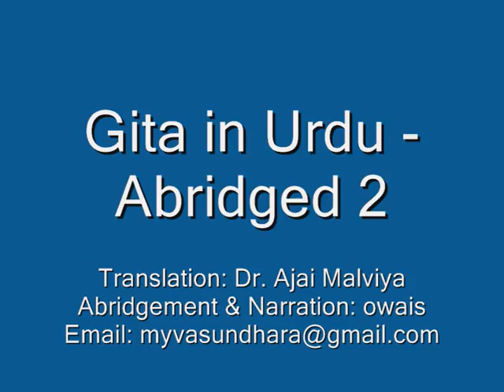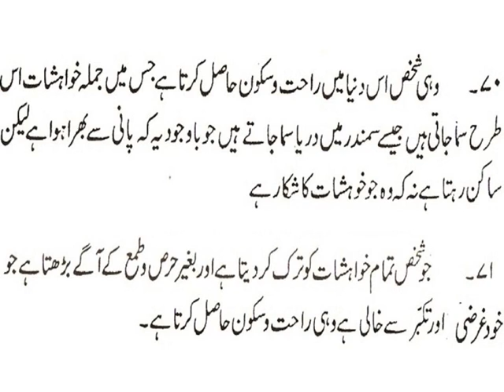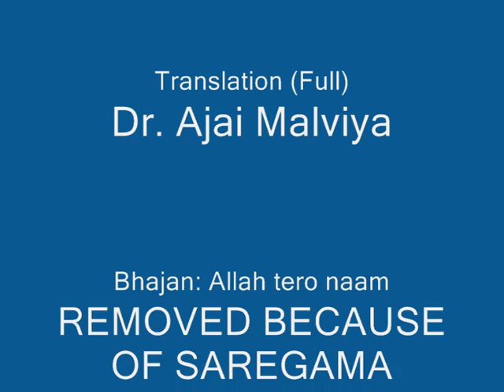Gita in Urdu - Abridged 02* of 11 - VLC - اردو میں گیتا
***  VLC-021  ***
**  This TextMovie is a Learning Module created for Vasundhara Life Coaching, and is a part of the Vasudhara Life-coaching Course-work.  Everyone is allowed to use it so long as it is done in order to move towards "Peace in Every Heart" **

DESCRIPTION CONTINUED FROM THE PREVIOUS PART
Alternate spellings of Gita:  Geeta Geetā Gitā Gīta Gītā Geetaa Gitaa Gītaa
Alternate spellings of Krishna:  Kisan Kishan Krishen Krishan Krishn Krisna Krsna
Alternate spellings of Krishna's or Krishna with Consort: Radha Radhā Radhaa Radhe Radhakisan Radhakishan Radhakrishan Radhakrishn Radhakrishna Radhakrisna Radhakrsna Radhekrishna Radheradhe
Alternate spellings of Sri: Shree Shri Sree
Alternate spellings of Arjuna, Pandava, Kaurava, Atma: Arjun, Pandav, Kaurav, Atman
Specific philosophic, spiritual and religious concepts that are of importance while profiting from Gita: ascetic ashtami awakening belief bhakti chant deen deity deities devotion devotional divine divinity dhamma dharm dharma faith god goddess gyan hare hindu hinduism hymn ilah illumination jai janma janmashtami jap jay knowledge learning love moksha mono monism monist monotheism monotheist muslim nijat nijaat nibbana nirvana nirakar niraakaar nirgun nirguna philosophical philosophy prayer quran qur'an recite recitation religion right rooh ruh saint salvation spiritual tap teacher theism truth universal universe vahdat vujood vujud wahdat wujood wujud wisdom wise AND aarti arti aum beej bhagva bhagwa bhajan brahma brahman buddha dev deva devatha devata devi hindu hinduism hindutva jai jay ma maa mantra mata matha nama namo om samskrit samskrut sanaatan sanatan sanatana sanskrit shree shri shruti sree sri sruti stotram stuti vandana vande temple deva devi devata devatha
Krishna  has been given many names and titles by his devotees. This is a list of popular names of Krishna with their meanings.
    * Achala - The still one
    * Achyuta - Infallible
    * Banke Bihari - corrupt form of Van Ke Vihari which means one who loves to sport in the forests particularly Vrindavan
    * Bihari - One who plays
    * Brajesh - Lord of Braja
    * Chakradhari - the bearer of a discus (chakra)
    * Damodara - the Lord when He was tied with a cord (dama) round His waist (udara)
    * Dinabandu - Friend of the afflicted
    * Dinanatha - Refuge of destitutes
    * Dwarakadisha - Lord of Dwaraka
    * Dwarakanatha - Lord of Dwaraka
    * Ghanshyama - Dark rain cloud complexioned one
    * Giridhari - he who lifted a hill (Govardhana hill)
    * Gopala - cowherd; protector of cows (more accurately protector of life)
    * Gopinatha - Lord of the gopis, or cowherd women.
    * Govinda - protector of cows; also connected with Govardhana hill; see also other meanings.
    * Guruvayoorappan - Lord of the temple Guruvayur.
    * Hari - one who takes away [sins, or who wards off samsara, the cycle of birth and death]; the yellow one (the colour of the sun)
    * Ishvara - god
    * Hrshikesha - 'lord of the senses'
    * Jagannatha - lord of all places (see also Juggernaut)
    * Janardhana - One Who Bestows Boons On One And All
    * Kaladeva - the black deity
    * Kanha, Kanhaiya, Kanna, Kannan, Kannam
    * Keshava -- long haired, beautiful haired; see also other meanings
    * Madhava - bringer of springtime
    * Madhusudanah - killer of demon Madhu
    * Morari, Murari - killer of the asura named Mora
    * Mukhilan- The one with the complexion similar to the rain clouds
    * Mukund, Mukunda, Mukundan- He who gives you mukti
    * Nanda Gopala
    * Nanda Lal - Beloved of Nanda
    * Panduranga
    * Parambrahman the highest Brahman
    * Parameshvara the highest Ishvara, the highest god
    * Parthasarathy
    * Patitapavana - Purifier of the fallen
    * Radha Vallabha - lover of Radha
    * Ranchhodrai
     * Shyamasundara - the beautiful, dark one
    * Vāsudeva, Krishna Vasudeva - son of Vasudeva
    * Yadhunandana - Son of the Yadu dynasty
    * Yogeshwara - the Lord of the Yogis
    * Yashoda Nandana, Yashoda Nandan -- child of Yashoda

* = This part had to be redone because of the copyright related harassment meted out to me by SAREGAMA because of the little bit of 'Allah tero naam' bhajan that I had used.  May they also find peace...

DESCRIPTION CONTINUED IN THE NEXT PART